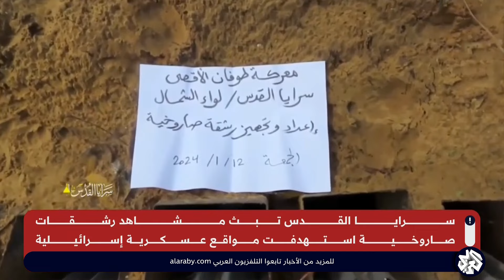"تجهيز.. تربيض.. وقصف".. سرايا القدس تبث مشاهد لرشقات صاروخية استهدفت مواقع عسكرية إسرائيلية